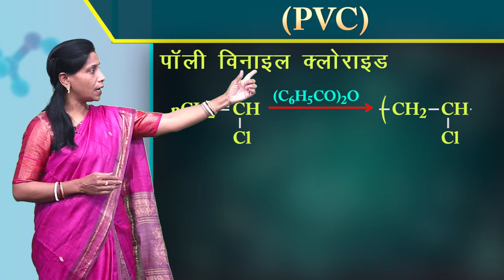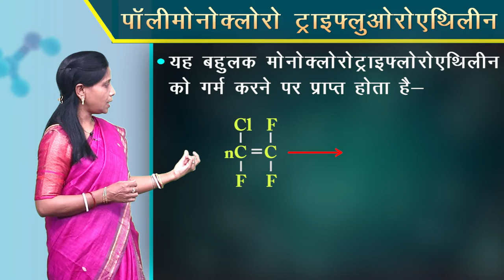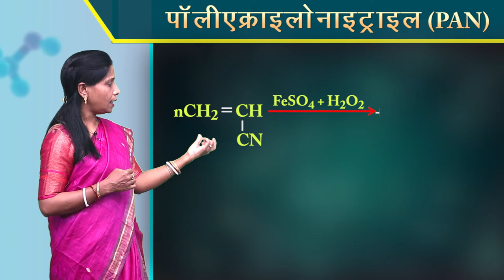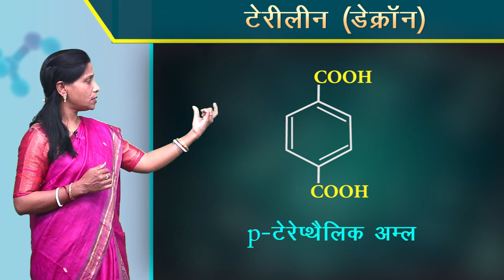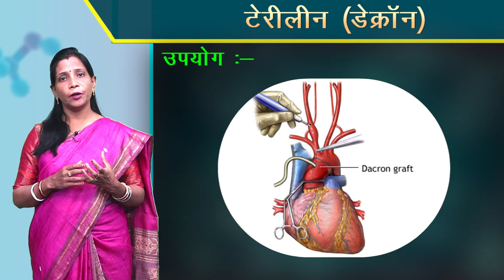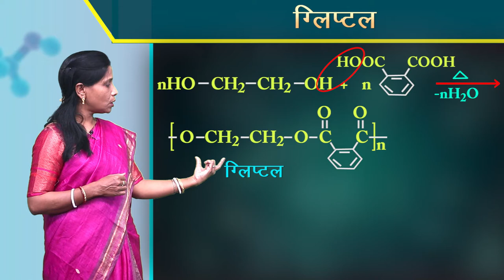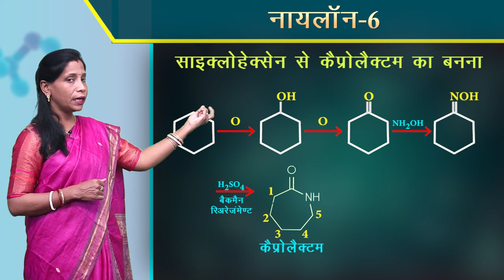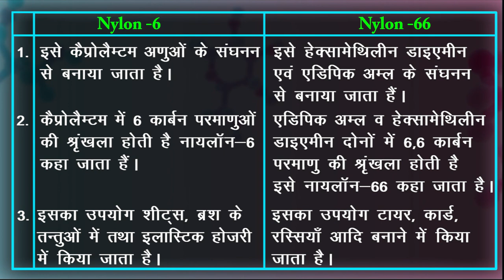CLASS 12th CHEMISTRY | CHAPTER - POLYMER | बहुलक